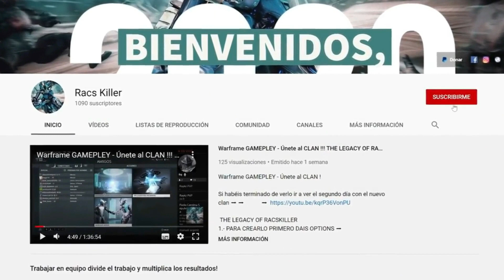✔ Warframe - Build para Rhino, Armadura, control y CAMINO DE ACERO ✔ Como CONSEGUIR a Rhino RÁPIDO!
CAMINO DE ACERO en warframe es mas fácil de lo que piensas!! Consigue a rhino, debes hacer esta build y listo. SIN FORMAS! SIN COMPLICACIONES! RHINO ESTA ROTISIMO!

Y si estás leyendo esto significa que perteneces al 1% de la gente que se lee las descripciones de los videos, déjame un comentario con un emoji top 🔝, si veo muchos me alegraras el día!! 👍😊